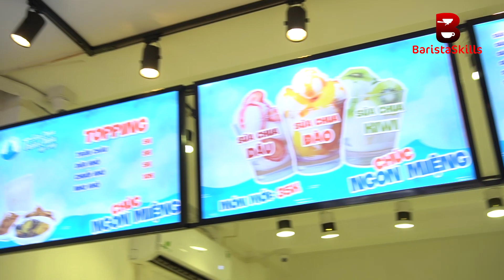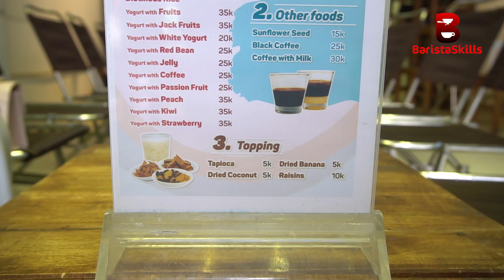Đánh giá SỮA CHUA TRÂN CHÂU- Vì sao Sữa chua trân châu Hạ Long khiến giới trẻ mê mẩn?BaristaReview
Lý do gì khiến quán Sữa chua trân châu Hạ Long ngày càng HOT và thu hút được sự quan tâm của giới trẻ đến thế?
Cùng Barista Skills đi tìm câu trả lời tại cơ sở 2 số 431 Bạch Mai nhé!
Trung tâm đào tạo pha chế Barista Skills
Add : Ô 03 lô 4A KĐT Đền Lừ 2 - P. Hoàng Văn Thụ - Q. Hoàng Mai - Hà Nội
Hotline : Mr. Hoàn 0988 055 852
© Bản quyền thuộc về Lớp học pha chế Barista Skills
© Copyright by Lớp học pha chế Barista Skills ☞ Do not Reup